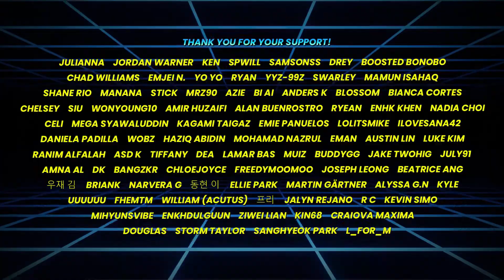Reaction to K-pop Singer Tries To Understand Teenager (Feat. WENDY) | ODG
※ SPECIAL THANKS ※
Mamun Isahaq
Bl Al
Bianca Cortes
wonyoung10
Mega Syawaluddin
Jake Twohig
Narvera G